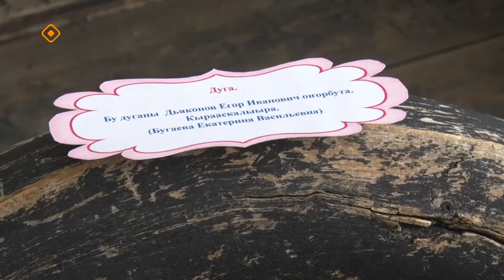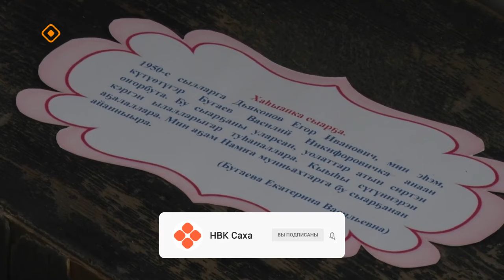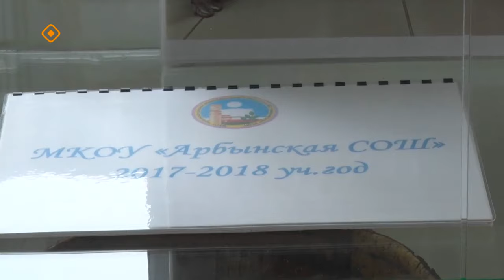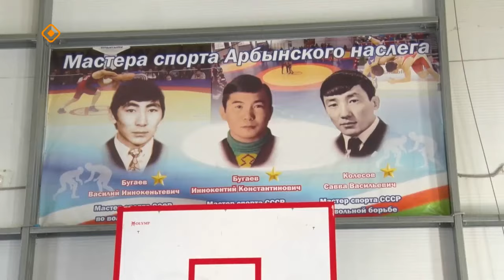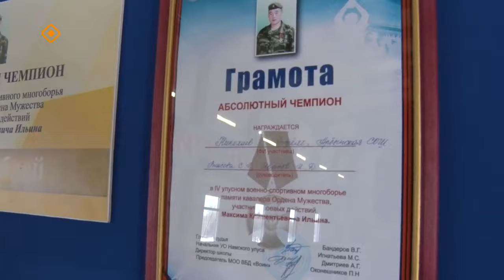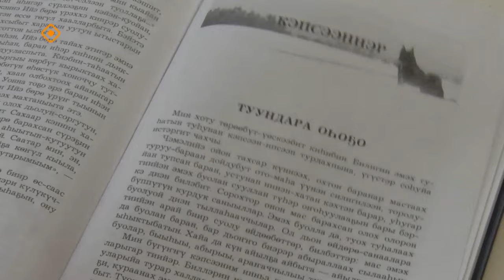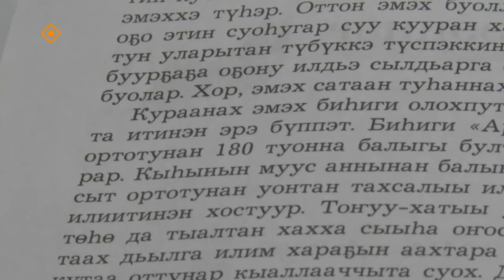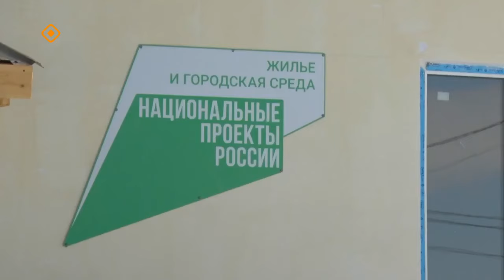«Дойдум дьоно» (24.04.24)